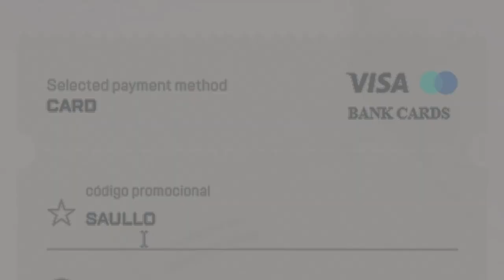Joguei com uma SKIN com 4 iBUYPOWER colados nela no CSGO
Essa M4 esta com adesivos super raros